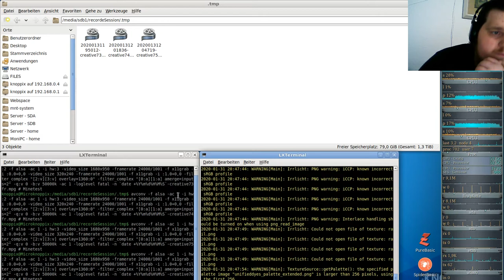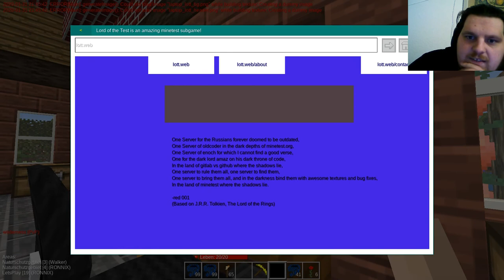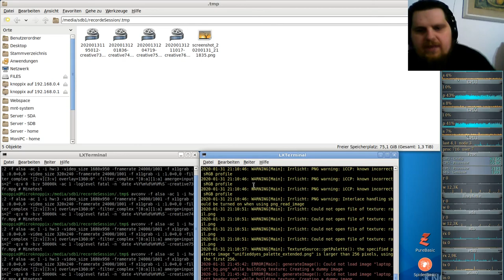Let´s Play Minetest - German-Creative-server ( Minecraft orientiertes Spiel ) #076